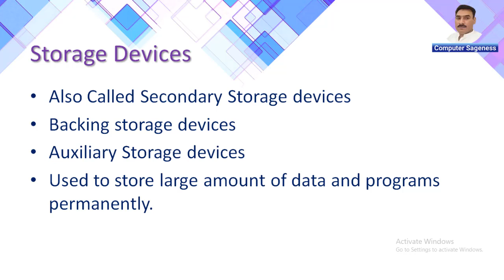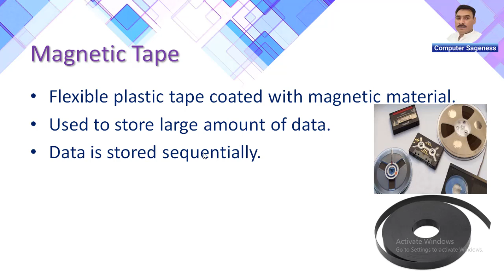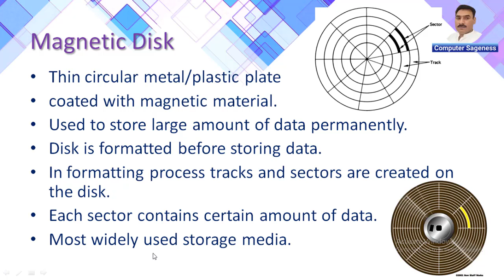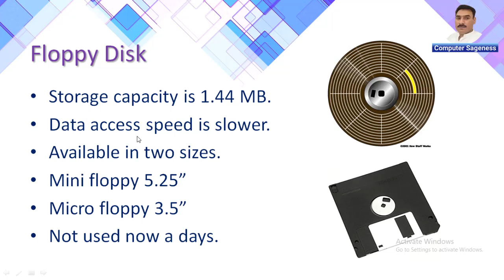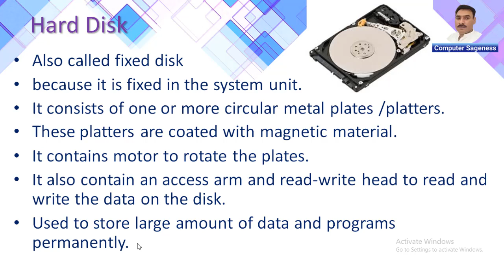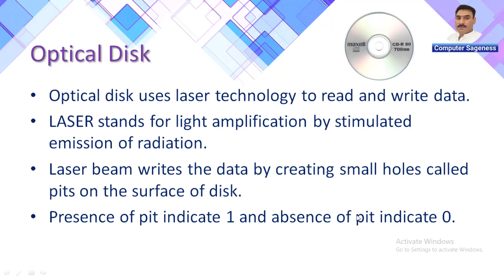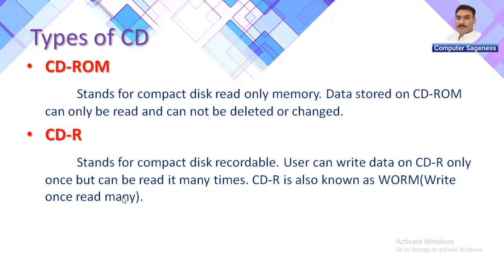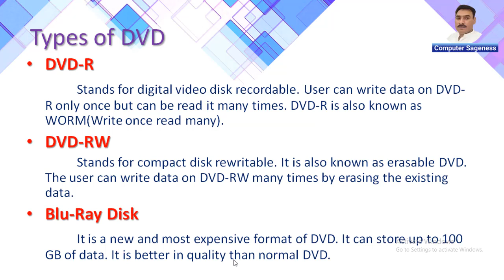Storage Devices || Secondary Storage Devices || Introduction to Computer || Lecture-25 || Urdu Hindi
Secondary storage is a type of non-volatile memory that can be used to store and retrieve digital information using electronics. Secondary storage devices are used for long-term data storage, for example when there is no power supply, or when the data has to be preserved for a long period of time, for example for archiving. The term secondary storage is used in contrast to primary storage, which can be read and written to at any time, with the computer switched off. Secondary storage devices store data on magnetic, optical, or flash memory and are accessed slower than primary storage devices.